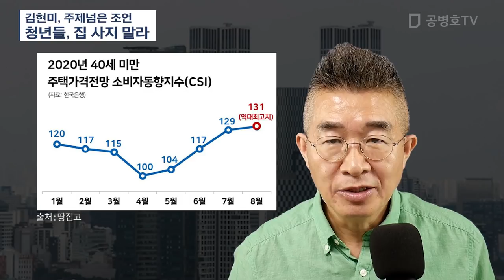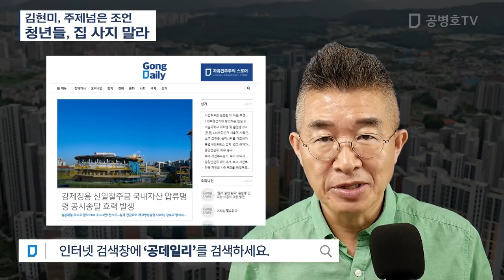김현미, 주제넘은 조언 / 청년들, 집 사지 말라 [공병호TV]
Bitcoin : 3MTW849AkP2ftLeSK2teZHMmzLu7Z83s9U